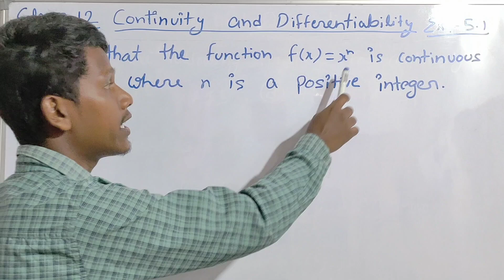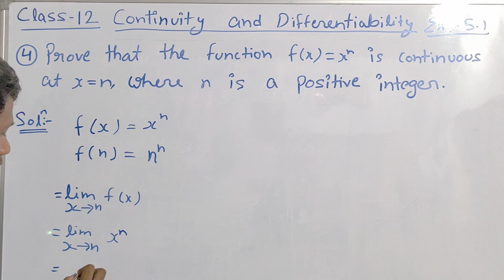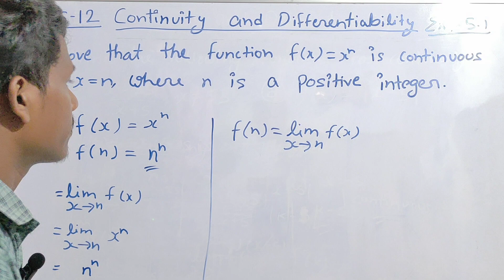Class 12 || Continuity and Differentiability Ex:-5.1 || Question no.4 Answer.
Class 12 || Continuity and Differentiability Ex:-5.1 || Question no.4 Prove that the function 𝑓(x)=x^n is continuous at x=n, where n is a positive integer.